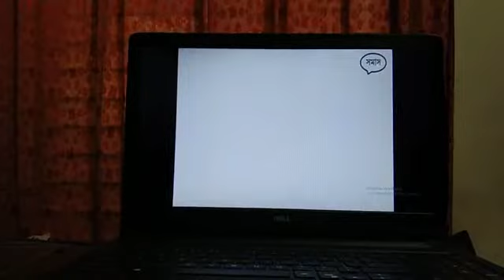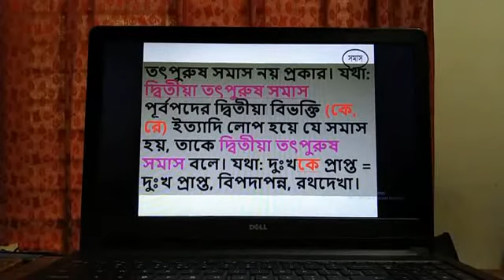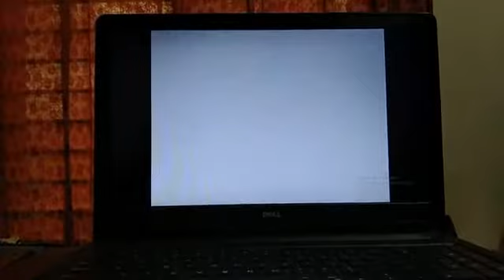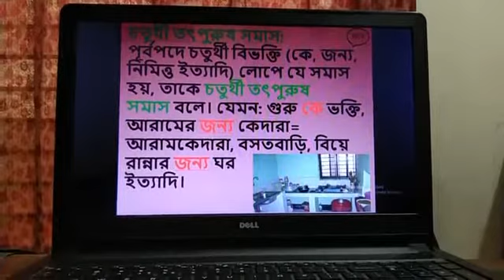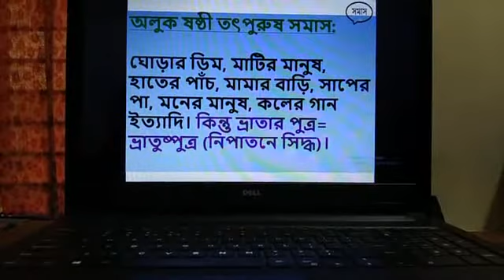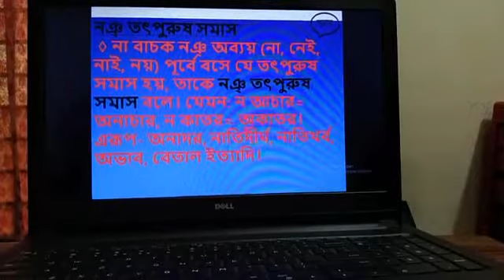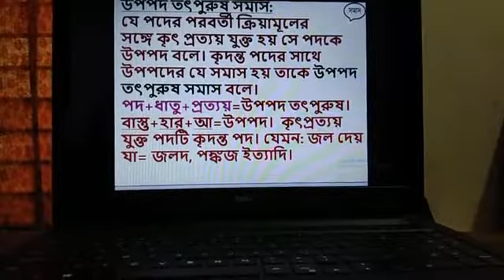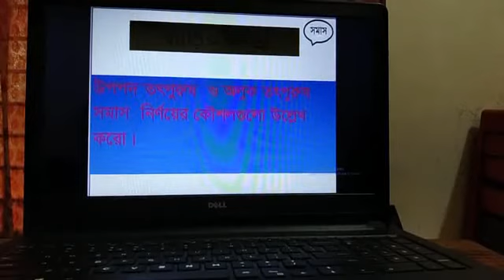Class IX, Subject Bangla 2nd, Teacher Shahanaz Begum, Topic Somas